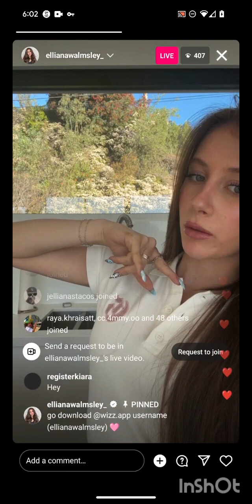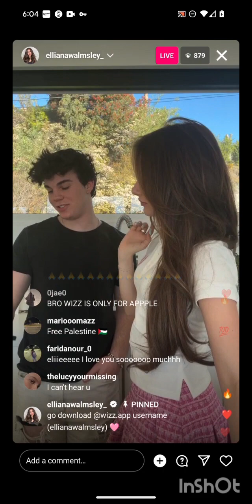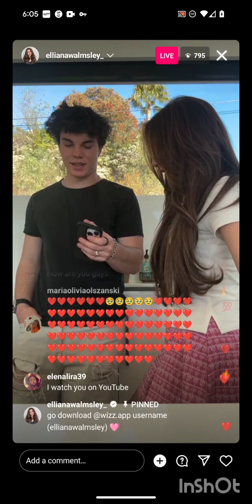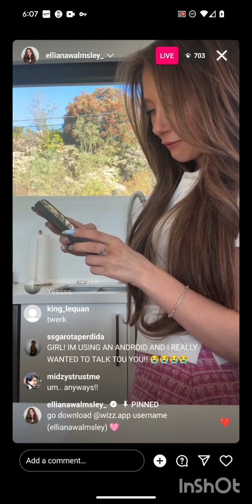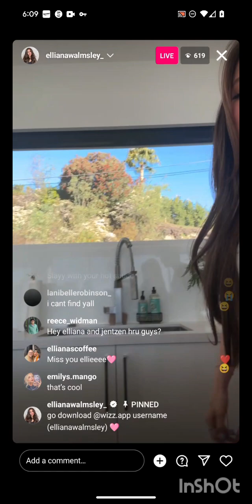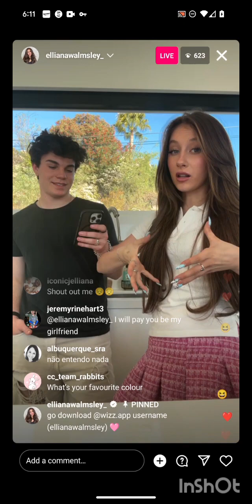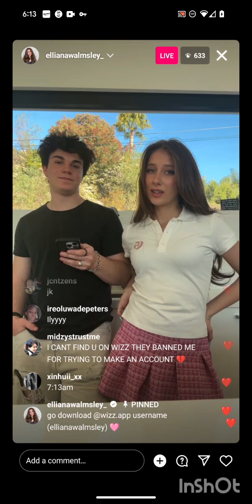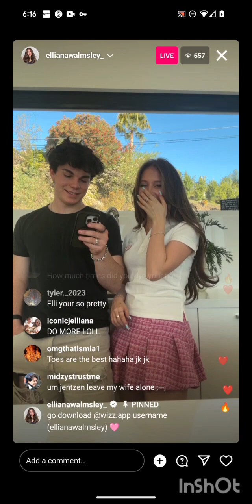Ellianas wizz Livestream 1/10/24